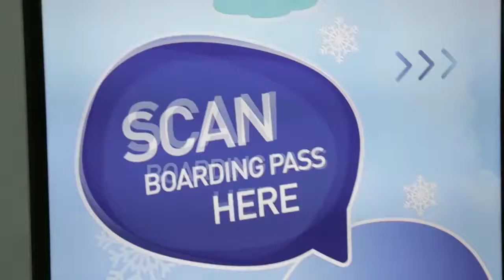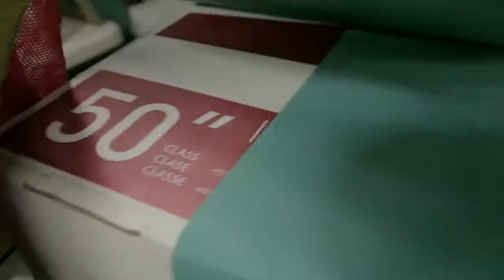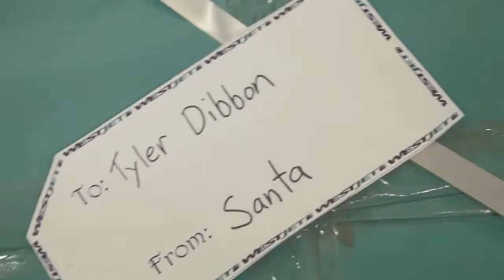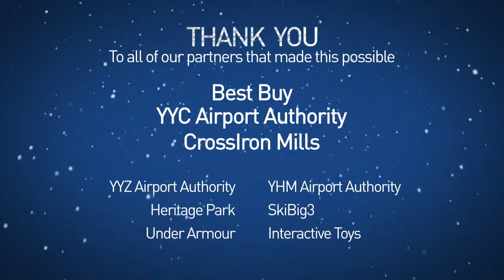WestJet Christmas Miracle real time giving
Unique Christmas Initiative by West Jet Company!  A great and touching example of giving presents away for the Holidays!